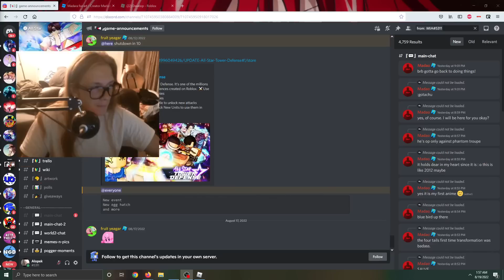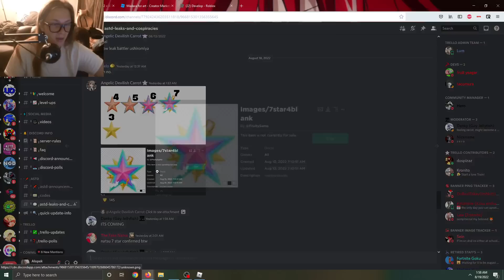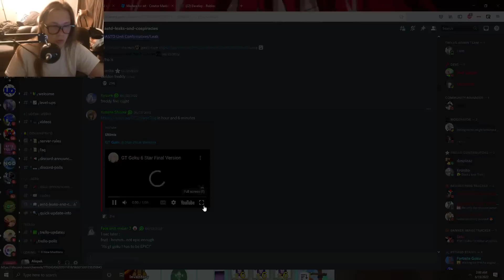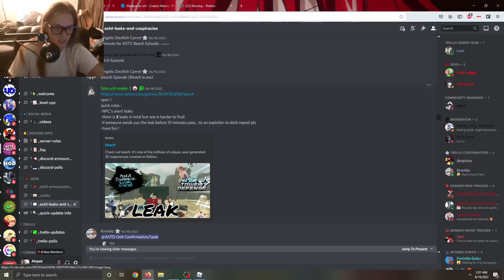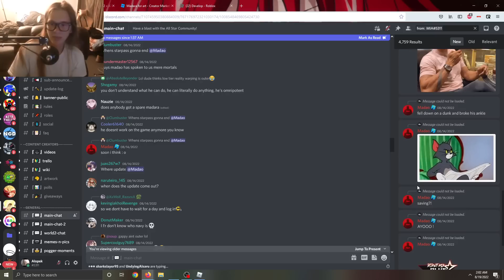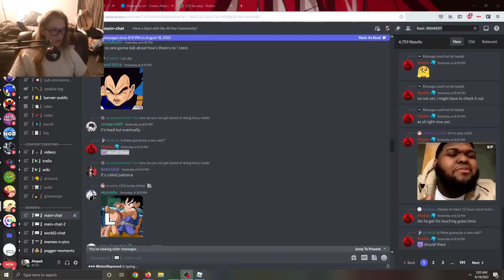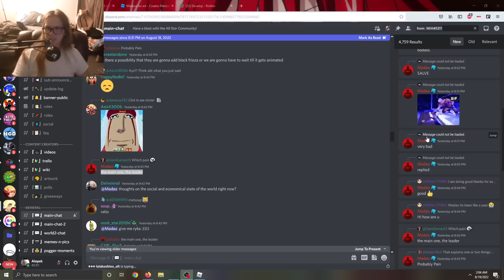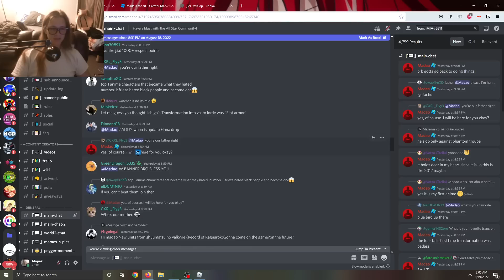HUGE New UPDATE in ASTD! (Update Time, NEW RAID, 7 Stars, All New Units, Leaks)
Hopefully this is the All Star Tower Defense comeback

NEW CODES:
   summerwoo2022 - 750 gems and EXP 6 Star!
    (might be expired) NavyXFlame130kNoLeak—Redeem for an Ultra Rare reward